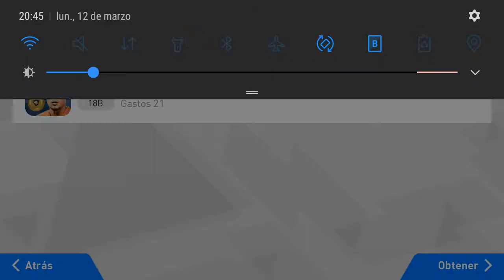pes 2018 android combinacion areola